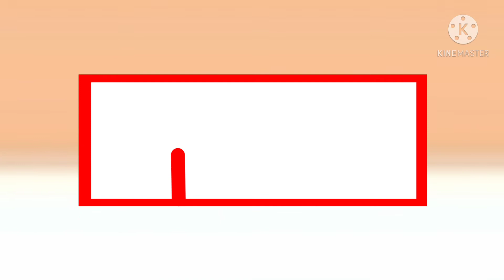John Fowler Loesch "Drawing Rectangle 2.0" Logo (July 18th 2021-)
I don't own ZDF.